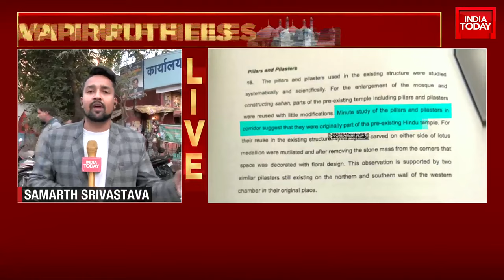Varanasi Court Rules Hindus Allowed To Offer Puja In Gyanvapi Mosque Basement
In a significant ruling, the Varanasi Court decreed that Hindus are permitted to hold puja in the Gyanvapi mosque basement. This landmark verdict followed petitions led by women claiming the right to pray in the mosque basement. The local administrative body has been instructed to ensure all necessary arrangements are put in place within a seven-day period. The regulation of prayers, to be offered to Hindu idols present in the mosque basement, has been positioned under the aegis of the Kashi Vishwanath Trust. It is mandated to appoint the priest for the puja. The court's judgment is backed by historical evidence that suggests that the puja has been a traditional practice within the mosque complex, with Hindus engaging in puja activities until December 1993.